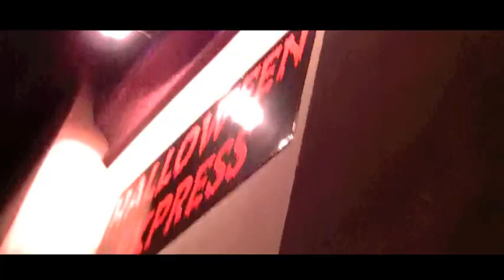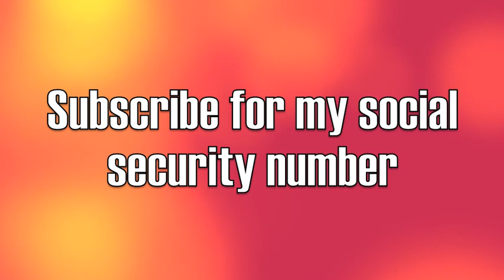Behind the Scenes of IT (2017) Full length movie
What was behind this brilliant blockbuster smash hit?